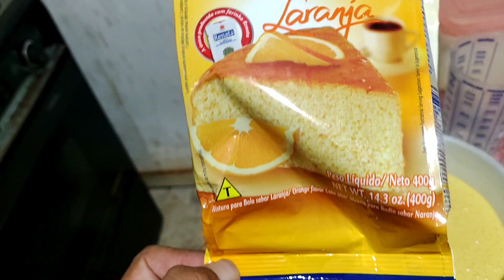testando a Renata ela passou